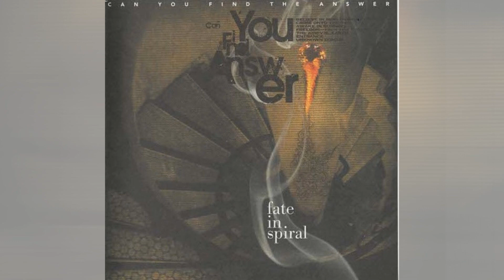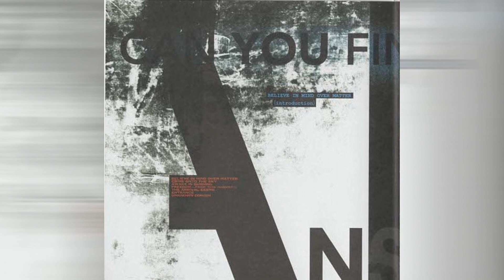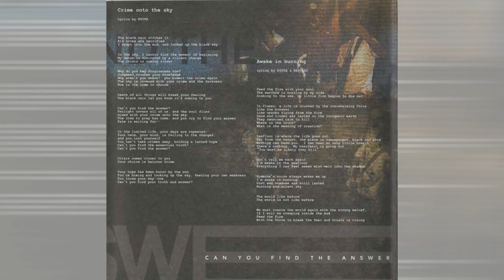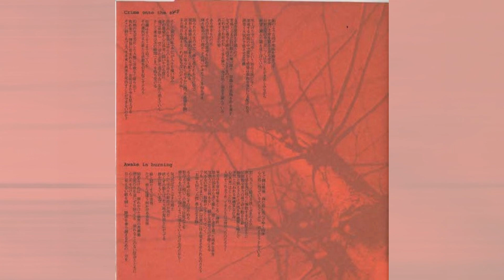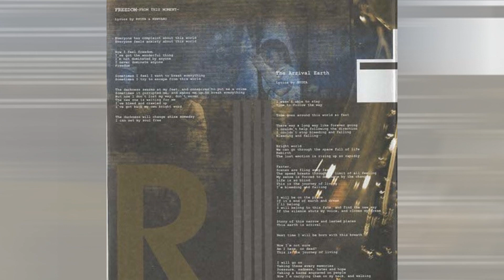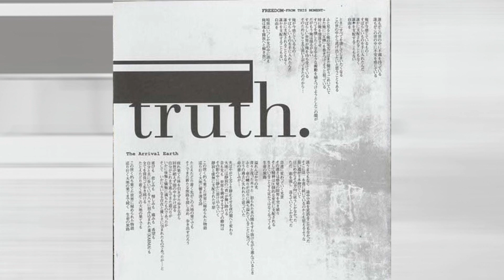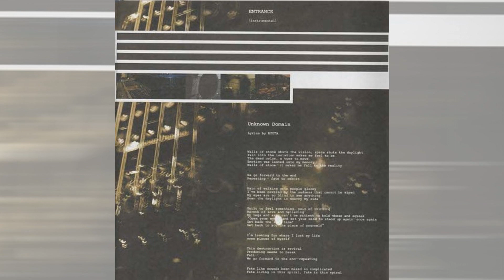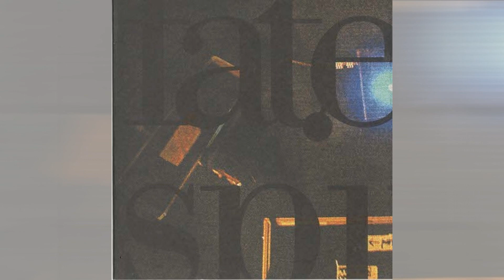Fate In Spiral: Can You Find The Answer (2007) - FULL ALBUM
FFO: Post Hardcore, Emo, Hardcore, Emotional Hardcore

Osaka Metallers 1st album.

1 Believe In Mind Over Master
2  Crime Onto The Sky
3 Awake In Burning
4 Freedom - From This Moment-
5 The Arrival Earth
6 Entrance
7 Unknown Domain